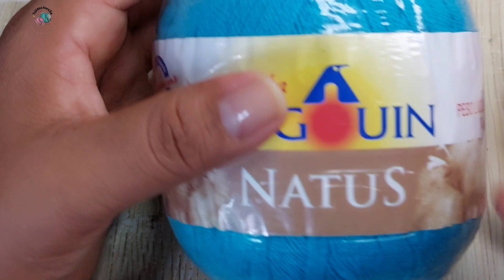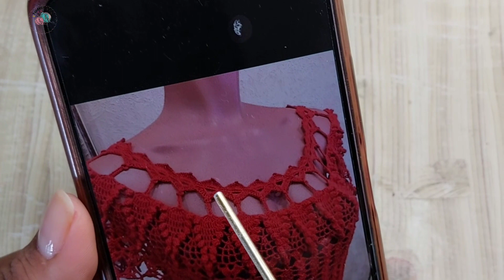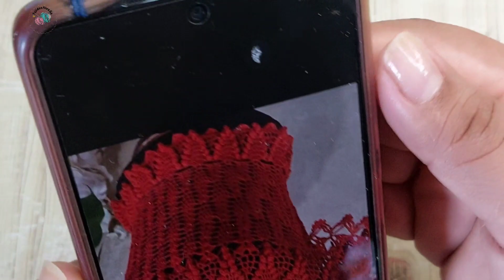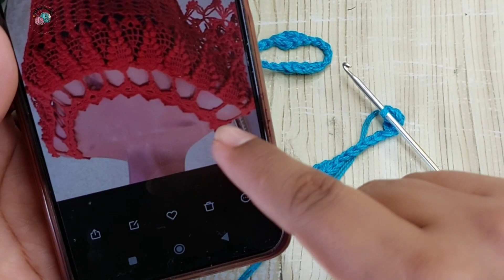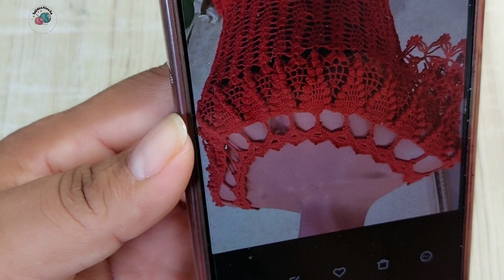Blusa "Lindura" a crochet. PARTE 1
blusa tejida con doble hebra 100% algodón y gancho num. 2.5
talla mediana
300 gramos de de material
iniciando con 22 ojitos en total
para tallas mas grandes agreguen mas cantidad de ojitos, esto dependiendo del grosor de su material y su numero de gancho